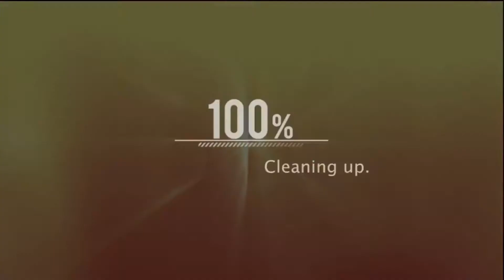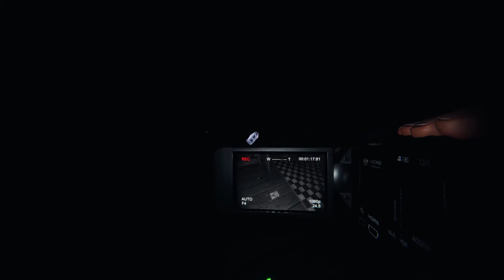Phasmophobia - Funny Ghost Hunt